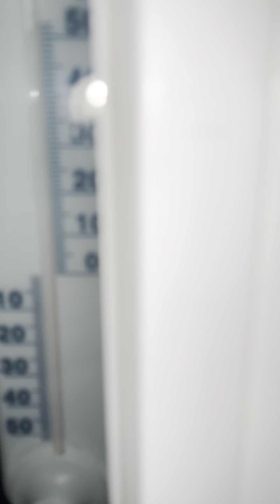Четвер, доброго ранку.8 серпня 2024 р.